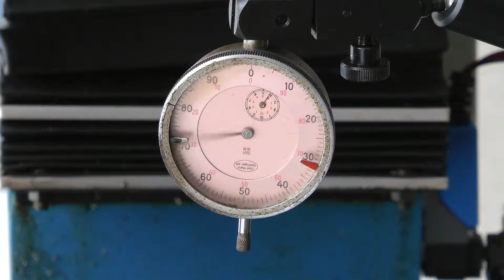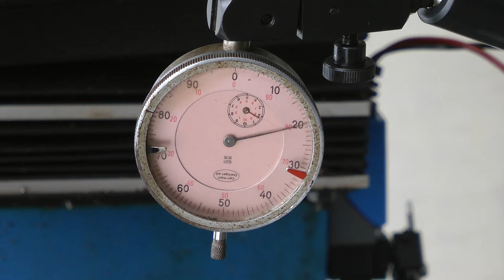HBM DM45A Motortuning Z-as Homemade CNC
Motortuning van de Z-as. kijken of een verplaatsing van 9mm. heen en weer, ook in werkelijkheid 9mm. is.